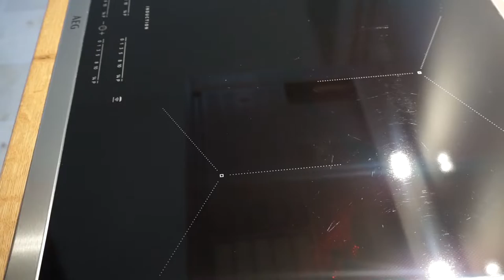So koche ich meinen Türkischen Reis | Pilav | Locker, flockig und lecker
Zutaten:
2 Tassen Reis
3 Tassen heißes Wasser
1,5 TL Salz
1 EL Butter
2 EL Öl
handvoll arpa sehriye oder Suppennudeln

reichlich heißes Wasser
Salz

Zubereitung:
Den Reis in einem Sieb auf eine Schüssel legen, darüber etwas Salz streuen und mit reichlich heißem Wasser abdecken. Die Stärke wird auf den Schüsselboden sinken und so kann man dann ganz einfach den Reis aus der Schüssel nach 15min heben und kurz mit lauwarmen Wasser abwaschen.

Den Reis abtropfen lassen.

Butter und Öl in einen Topf geben, dazu die Nudeln oder das Sehriye geben und goldbraun anbraten. Temperatur abstellen, den Reis dazugeben, je besser abgetropft, desto weniger spritzt es rum. Kurz umrühren und die Temperatur auf niedrige Hitze stellen. Reis salzen und ca. 1min kurz anbraten.

Wasser dazugeben und gut verteilen. Deckel schließen, bei hoher Hitze aufkochen, bis Deckel wackelt und reichlich Dampf austritt, danach auf niedrige Hitze stellen und ca. 17min kochen lassen.

Abstellen und ca. 15min ziehen lassen.

Malzemeler:
2 bardak pirinç
3 su bardağı sıcak su
1.5 tatli kaşığı tuz
1 yemek kaşığı tereyağı
2 yemek kaşığı sıvı yağ
bir avuç arpa şehriye veya erişte

bol sıcak su
Tuz

Hazırlanisi:
Pirinci bir kasenin üzerine bir süzgec içine koyun, biraz tuz serpin ve bol sıcak su ile örtün. Nişasta kasenin dibine çökecek ve böylece 15 dakika sonra pirinci kaseden kolayca kaldırabilir ve ılık suyla yıkayabilirsiniz.

Tereyağı ve sıvı yağı bir tencereye alıp şehriyeyi ilave edip altın sarısı renk alana kadar kavurun. Sıcaklığı kapatın, pirinci ekleyin, ne kadar iyi süzülürse, etrafa o kadar az sıçrar. Pirinci tuzlayın ve kizik ateste yaklaşık 1 dakika kısaca soteleyin.

Su ekleyin ve iyice yayın. Kapağı kapatın, kapak sallanana ve bol buhar çıkana kadar yüksek ateşte kaynatın, ardından ısıyı kısın ve yaklaşık 17 dakika pişirin.

ocagi kapatın ve yaklaşık 15 dakika dinlendirin.